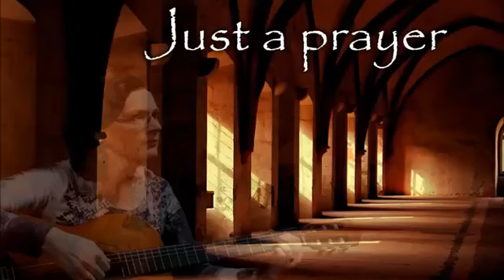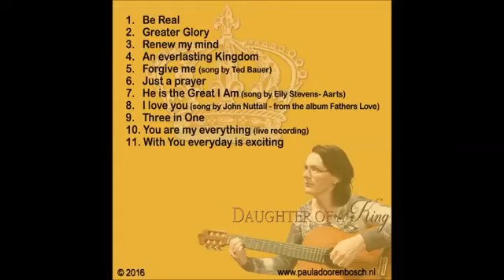Just a prayer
Just a prayer by Paula Doorenbosch van CD Be Real 2016